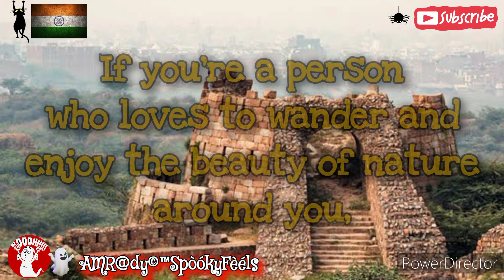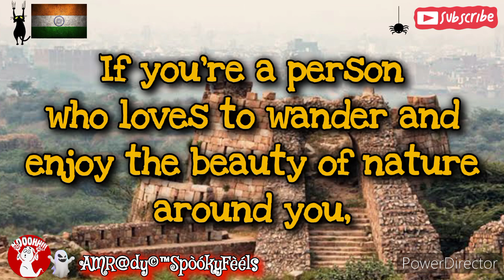Haunted Tughlakabad Fort: A Spooky Tour of Delhi's Hidden Gem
Welcome to the hauntingly beautiful Tughlakabad Fort in Delhi, India, known as one of India's most haunted locations. Join us on a spine-chilling exploration of the history and supernatural legends surrounding this mysterious fort. From eerie whispers to ghostly apparitions, learn about the unexplained stories that have shrouded Tughlakabad Fort in an air of mystery for centuries. Dare to uncover the secrets hidden within its ancient walls and delve into the rich historical tapestry of this India haunted fortress. Brace yourself for a paranormal adventure like no other in the heart of Delhi.

Video Playlist: Delhi (Union Territory)-India's Most Haunted
& India's Most Haunted

This video is located under the Delhi (Union Territory) Playlist / India's Most Haunted Playlist, which can be found in this Channel's Playlist Section.